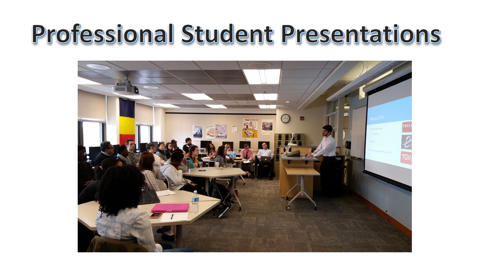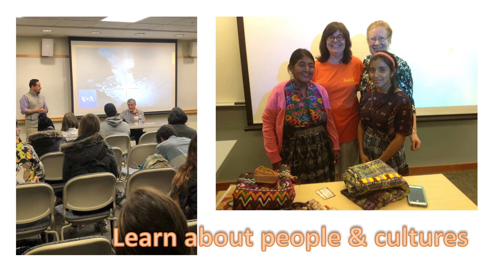Modern Languages Department @ SUNY Oswego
Script:  Georgina Whittingham & Lenutsa Giukin
Narrator: William Howard Ford
Editor: Lenuta Giukin
Short embedded video: Gonzalo Malosetti Aguiar
With contributions from the Modern Languages & Literatures faculty members